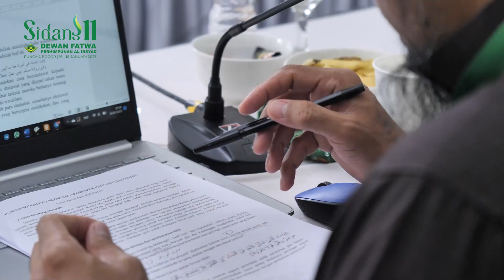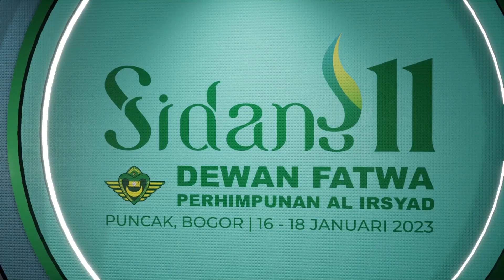Cerita di Balik Materi: Hukum Guru Laki Laki Mendengarkan Suara Bacaan atau Hafalan Santriwati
⭕ Sekilas Info Update Sidang 11

Hukum Guru Laki Laki Mendengarkan Suara Bacaan atau Hafalan Santriwati
Ustadz Dr. Emha Hasan Ayatullah, M.A.
(Anggota Dewan Fatwa Perhimpunan Al Irsyad)

Ikuti "SEKILAS INFO" Rangkaian Sidang ke-11 DEWAN FATWA Perhimpunan Al Irsyad melalui:

- Facebook.com/DewanFatwaPA/live
- Instagram.com/DewanFatwaPA

🛰 Anda juga dapat menyaksikannya melalui siaran FATWA TV di:
- Satelit SES-9: Frekuensi 11861 MHz | Simbol Rate 45000 | Polaritas Horizontal